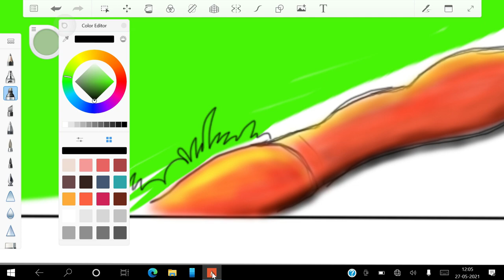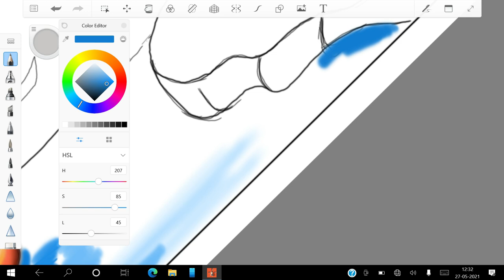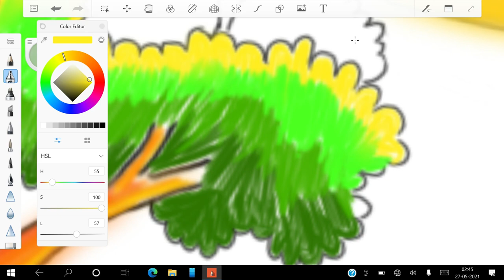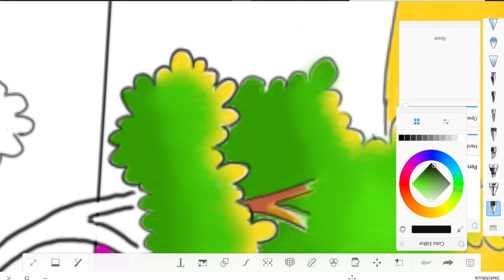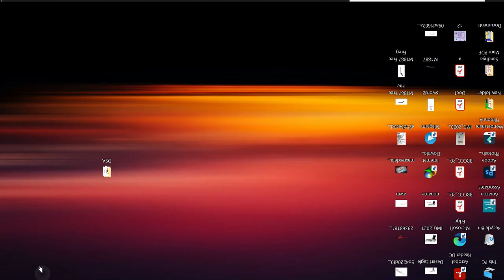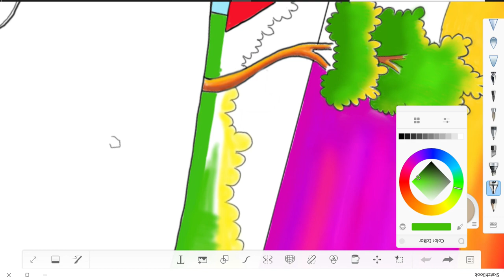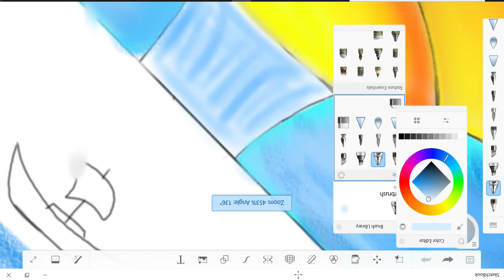DSA Digital Natural Beauty Sketching video || Theatrical Scenery Sketching video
Digital Sketch Art
Gun Sketches
Digital Sketch Art
Theatrical Scenery Sketching video
Gun Sketches
M1887 Gun Sketching Free Fire
Free Fire Lover
gun sketching video